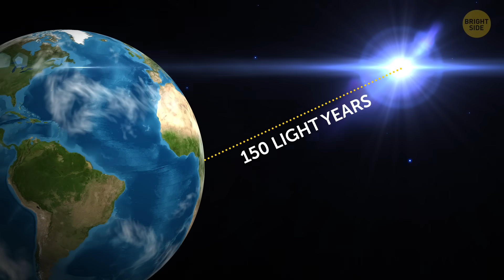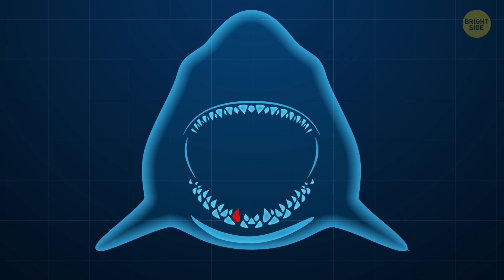Megalodon Went Extinct Because of Great White Sharks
The megalodon shark roamed the oceans, scaring (and chewing) everything to pieces long after the dinosaurs were wiped out by the great meteorite. We know that it was the largest and most brutal predator that ever lived, as well as the biggest shark. It was the king of all seas, swimming freely between most parts of the ocean. But then, about 2.5 million years ago, the last of its kind disappeared from Earth forever, leaving only their huge teeth to be found by modern archeologists. So why did megalodon go extinct?

At first, scientists thought it was a mass marine extinction that happened around the time that caused the megalodon to expire. They believe a supernova exploded some 150 light-years from Earth, and its cosmic radiation reached our planet, changing its climate. But then, in 2019, a group of researchers found something weird: the fossils left over from the monster sharks dated back to an earlier period. That could mean they went extinct before the supernova. A new explanation had to be devised, and it came from an unexpected source...